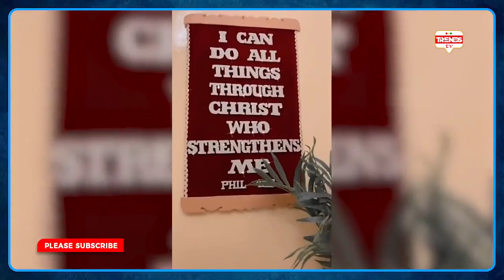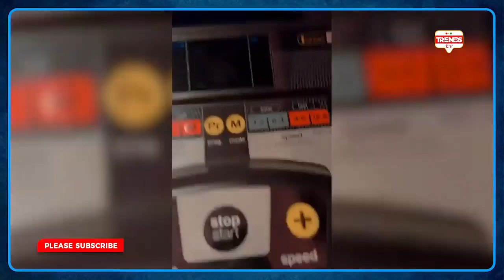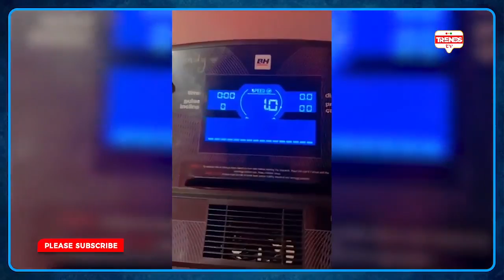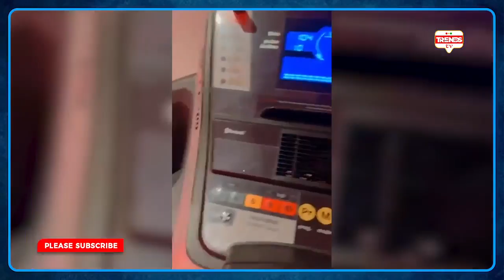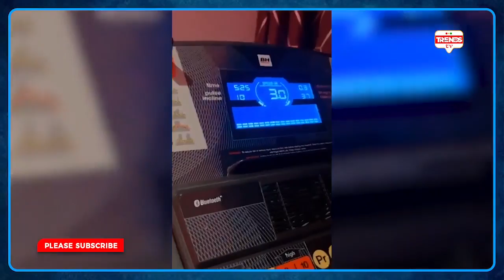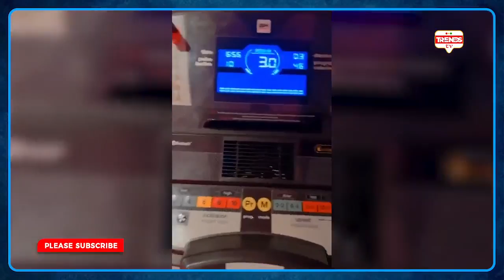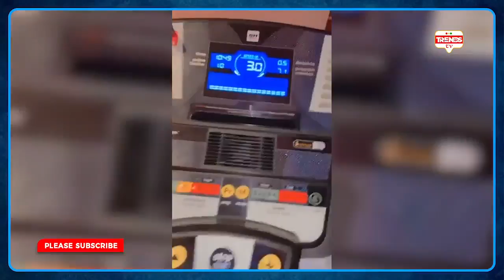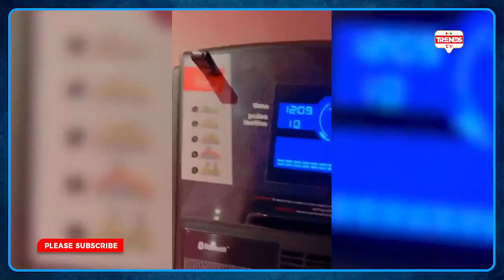Nana Agradaa finally Put Her Mansion on full Display, Units with Rev Obofour after their Lexus Beef